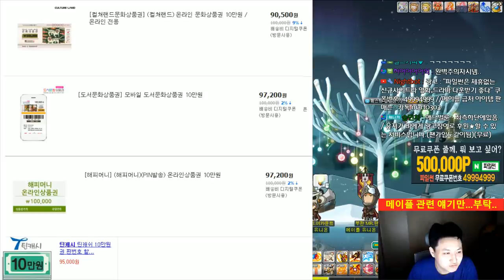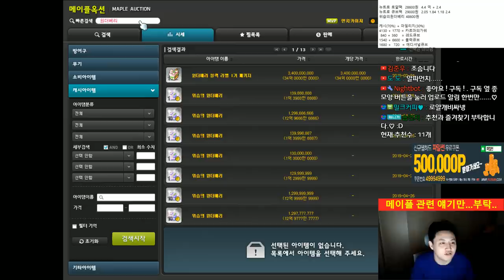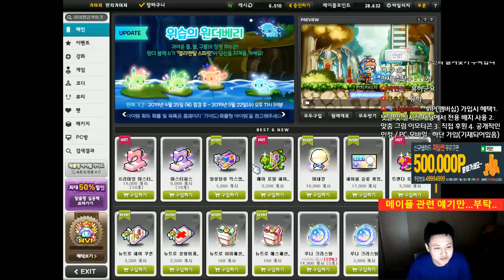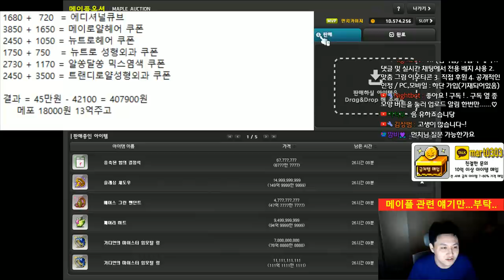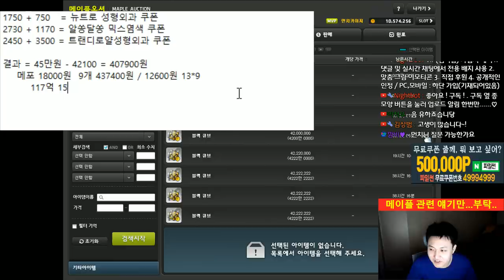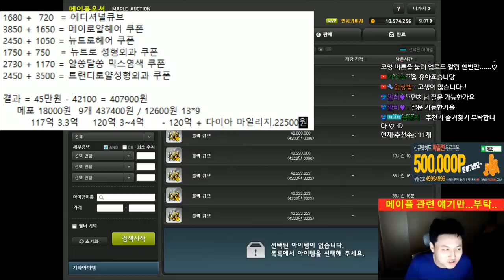Mvp 다이아 계정만 2개 , 이유 & 원리소개 / 장사(돈버는법)[메이플스토리 먼치]